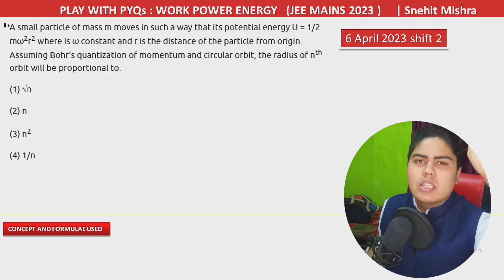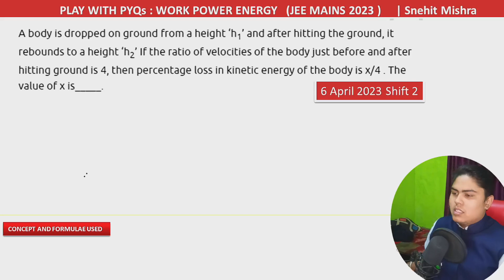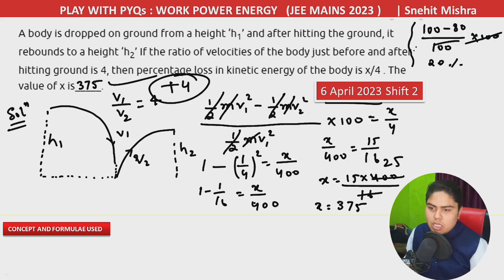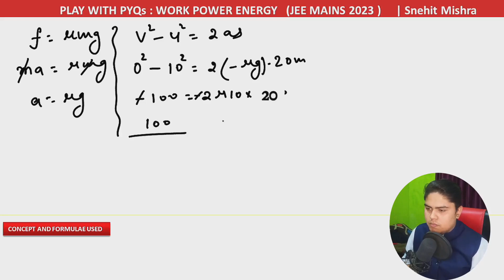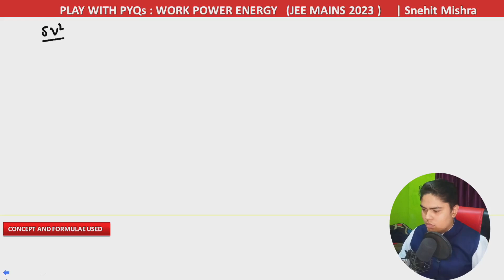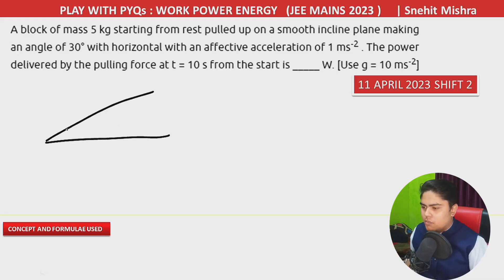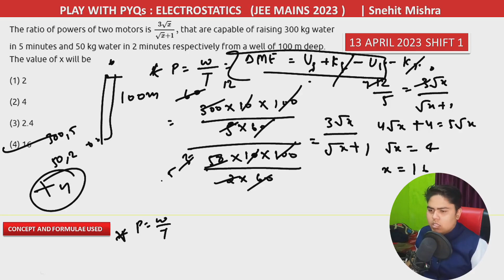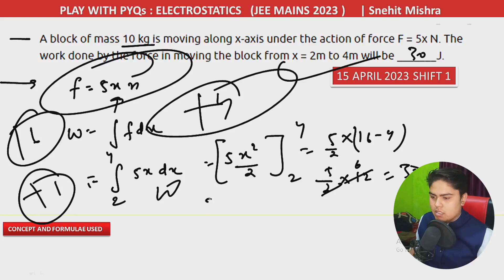WORK POWER ENERGY 🔥 || Chapter wise PYQ 03 || JEE MAINS 2023 || April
work power energy done with PYQ METHOD

Description distracts , so I'll not write it